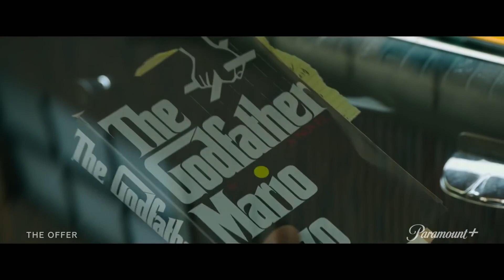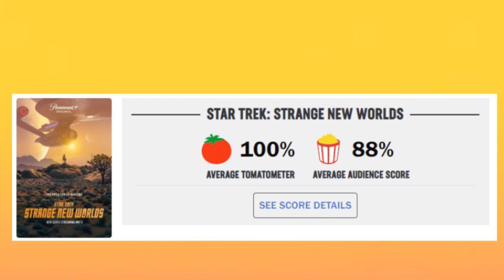3 INDICAÇÕES DE SÉRIES DA PARAMOUNT PLUS EM 2022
3 séries da Paramount+ que foram lançadas esse ano e que valem muito a pena conferir. The Offer conta os bastidores das filmagens de O Poderoso Chefão, filme inigualável. Star Trek: Strange New Worlds mostra os acontecimentos antes da icônica série Star Trek original de 1966. Super Pumped: The Battle for Uber mostra como a ideia de um aplicativo de transporte revolucionou o modo como nos locomovemos.

💡 𝗔𝗽𝗼𝗶𝗲 𝗻𝗼𝘀𝘀𝗼 𝗰𝗮𝗻𝗮𝗹:
✓ Curta, comente, favorite e compartilhe :)
✓ Vídeos todas terças e quintas!

♬ 𝘔𝘶́𝘴𝘪𝘤𝘢𝘴:
Vinheta:

Musica tema:
Chiapas Marimba - Jimena Contreras
Future Glider - Brian Bolger
It Was a Time - TrackTribe